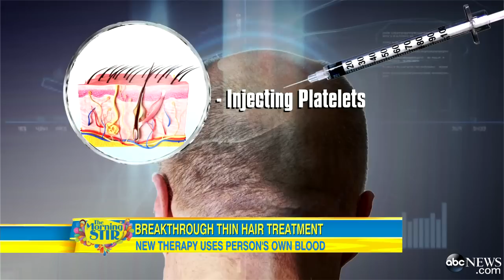New Treatment May Regrow and Thicken Hair Without Surgery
Platelet-rich plasma therapy, or PRP, seems to be a promising hair-loss treatment.